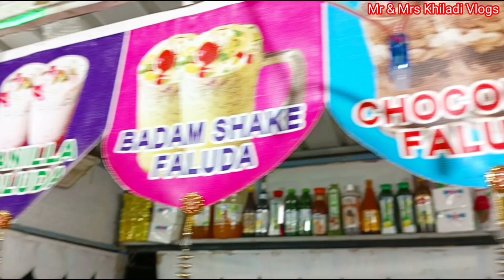Maha Ashtami Vlog | Rajashthani Feluda Khellam 🍦🧋